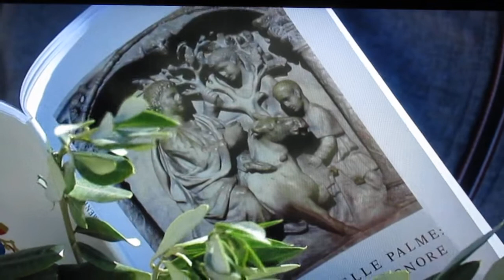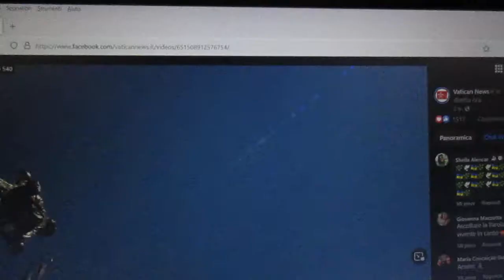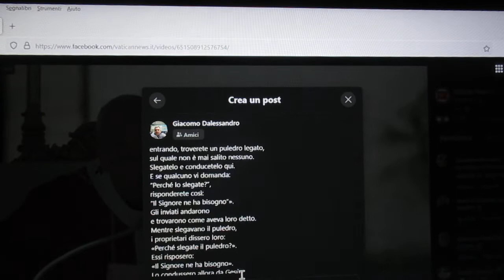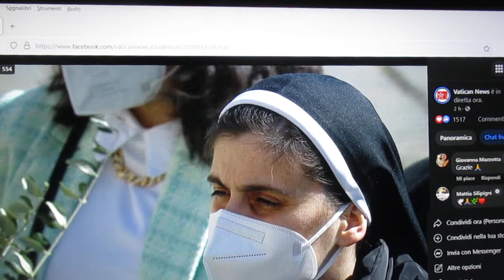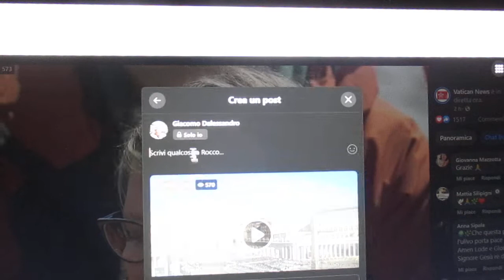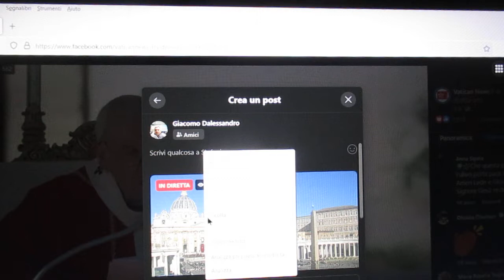FCRM220410-5-PASSIONEdiCRISTO&OMELIA S.MESSA Dom.10Apr.22-PAPA FRANCESCOP.zaS.PIETRO-D2h.YouTube-ITA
UNA PREGHIERA SPECIALE per Michele, per l’UCRAINA e per la PACE nel MONDO
MARATONA SAN FRANCESCO -VATICAN NEWS– F IN DIRETTA
Oggi Domenica 10 Aprile 2022 h 10,00
Vatican News è in diretta ora. 1c986 hi850u303soge0d20c  ·
Ore 9.55 - Da Piazza San Pietro, Celebrazione della Domenica delle Palme e della Passione del Signore, Recita della Preghiera dell’Angelus

FCRM220410-4-LETTURE S. MESSA Dom.10Apr.22-PAPA FRANCESCO P.zaS.PIETRO-Diff.2h.YouTube-10-04-22-ITALIA MVI_7476.MOV

FCRM220410-5-PASSIONE di CRISTO & &OMELIA S. MESSA Dom.10Apr.22- PAPA FRANCESCO P.zaS.PIETRO -Diff.2h.YouTube-10-04-22-ITALIA MVI_7477.MOV

FCRM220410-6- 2Parte OMELIA S. MESSA Dom.10Apr.22- PAPA FRANCESCO P.zaS.PIETRO -Diff.2h.YouTube-10-04-22-ITALIA MVI_7478.MOV

FCRM220410-7-CONSACRAZIONE&COMUNIONE S. MESSA Dom.10Apr.22- PAPA FRANCESCO P.zaS.PIETRO -Diff.2h.YouTube-10-04-22-ITALIA MVI_7479.MOV

FCRM220410-8-COMUNIONE S. MESSA Dom.10Apr.22- PAPA FRANCESCO P.zaS.PIETRO -Diff.2h.YouTube-10-04-22-ITALIA MVI_7480.MOV

FCRM220410-9-ANGELUS & BENEDIZIONE APOSTOLICA S. MESSA Dom.10Apr.22- PAPA FRANCESCO P.zaS.PIETRO -Diff.2h.YouTube-10-04-22-ITALIA MVI_7481.MOV

Liturgia della S. MESSA di Oggi Domenica 10 Aprile 2022
DOMENICA DELLE PALME (ANNO C)
Grado della Celebrazione: DOMENICA
Colore liturgico: Rosso

Antifona d'ingresso

Commemorazione dell'ingresso di Gesù in Gerusalemme

ANTIFONA

Osanna al Figlio di Davide!
Benedetto colui che viene nel nome del Signore,
il Re d'Israele!
Osanna nell'alto dei cieli. (Mt 21,9)

Il sacerdote dice:

Nel nome del Padre e del Figlio e dello Spirito Santo.

Quindi rivolge al popolo una breve esortazione, per illustrare il significato del rito e per invitarlo a una partecipazione attiva e consapevole:

Fratelli e sorelle,
fin dall’inizio della Quaresima
abbiamo cominciato a preparare i nostri cuori
attraverso la penitenza e le opere di carità̀.
Oggi siamo qui radunati affinché con tutta la Chiesa
possiamo essere introdotti al mistero pasquale
del nostro Signore Gesù Cristo, il quale,
per dare reale compimento alla propria passione e risurrezione,
entrò nella sua città, Gerusalemme.
Seguiamo perciò̀ il Signore,
facendo memoria del suo ingresso salvifico con fede e devozione,
affinché́, resi partecipi per grazia del mistero della croce,
possiamo aver parte alla risurrezione e alla vita eterna.

Dopo questa monizione, il sacerdote dice a mani allargate una delle orazioni seguenti:

Preghiamo.
Dio onnipotente ed eterno,
benedici questi rami [di ulivo],
e concedi a noi tuoi fedeli,
che seguiamo esultanti Cristo, nostro Re e Signore,
di giungere con lui alla Gerusalemme del cielo.
Egli vive e regna nei secoli dei secoli. R. Amen.

E senza nulla dire, asperge i rami con l'acqua benedetta.

Segue la proclamazione del

Vangelo dell'ingresso del Signore.
VANGELO (Lc 19,28-40)
In quel tempo, Gesù camminava davanti a tutti
salendo verso Gerusalemme.
Quando fu vicino a Bètfage e a Betània,
presso il monte detto degli Ulivi,
inviò due discepoli dicendo:
«Andate nel villaggio di fronte;
entrando, troverete un puledro legato,
sul quale non è mai salito nessuno.
Slegatelo e conducetelo qui.
E se qualcuno vi domanda:
“Perché lo slegate?”,
risponderete così:
“Il Signore ne ha bisogno”».
Gli inviati andarono
e trovarono come aveva loro detto.
Mentre slegavano il puledro,
i proprietari dissero loro:
«Perché slegate il puledro?».
Essi risposero:
Lo condussero allora da Gesù;
e gettati i loro mantelli sul puledro,
 vi fecero salire Gesù.
Parola del Signore.